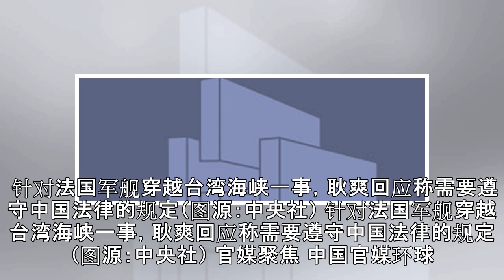中国外事：法国军舰穿越台湾海峡 北京回应